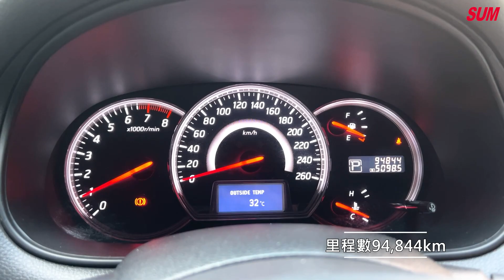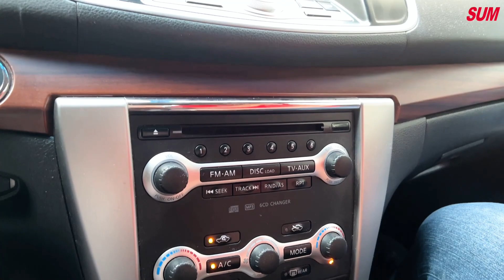【SUM中古車】NISSAN TEANA 2016年 HID頭燈/全車環景/I KEY/胎壓偵測器/可升級做一年兩萬公里保固 新北市新莊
車商資訊：SUM建樺汽車 吳先生
車輛資訊：NISSAN TEANA 2016年 新北市
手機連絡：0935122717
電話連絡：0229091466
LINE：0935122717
車輛售價：35.8萬
車輛所在：新北市新莊區思源路166巷18號